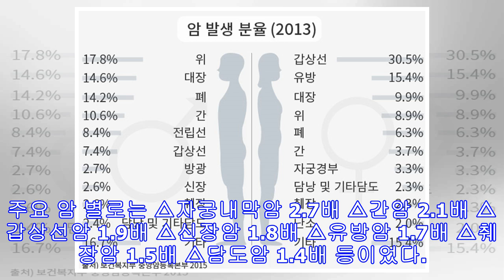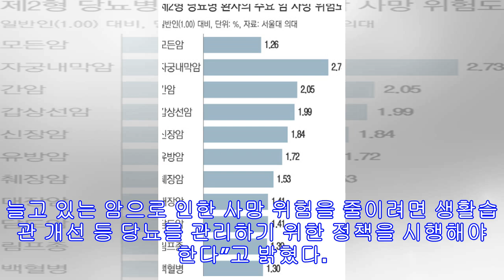아시아인은 당뇨 있으면 암 사망 위험 높아져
유근영 서울대의대 교수팀 77만명 연구 결과 우리나라, 일본 등 아시아 7개국에서는 제2형 당뇨 있으면 암 사망 위험 26% 증가해 특히 간암은 2.1배, 유방암은 1.7배 높아져 아시아인은 당뇨가 있으면 암 사망 위험이 높아진다는 연구 결과가 나왔다. 22일 유근영 서울대의대 예방의학과 교수팀이 아시아 다른 나라 연구팀과 함께 2005년부터 12년 동안 우리나라를 포함해 일본·중국·대만·인도·싱가포르·방글라데시 등 아시아 7개국 77만명을 추적 관찰한 결과를 보면, 제 2형 당뇨가 있으면 암 사망 위험이 평균 26% 높아지는 것으로 나타났다. 주요 암 별로는 △자궁내막암 2.7배 △간암 2.1배 △갑상선암 1.9배 △신장암 1.8배 △유방암 1.7배 △췌장암 1.5배 △담도암 1.4배 등이었다. 당뇨는 1...